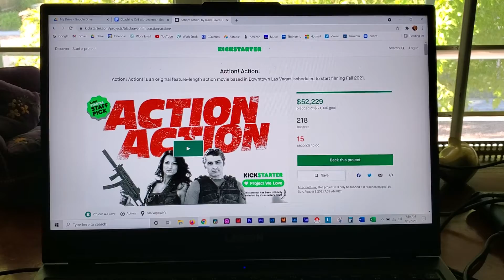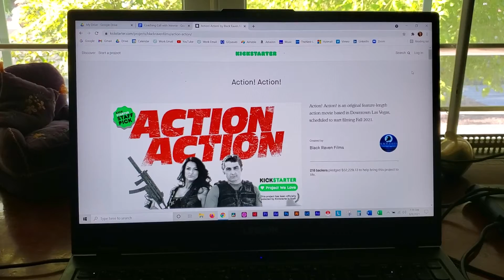The Final Moments of our Kickstarter Campaign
Watch the Final Moments of our Kickstarter Campaign countdown.